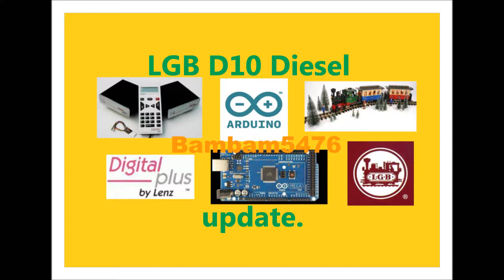LGB D 10 diesel update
This project is a bit at a stand still due to being busy with other stuff and spending the weekends on ore boat .